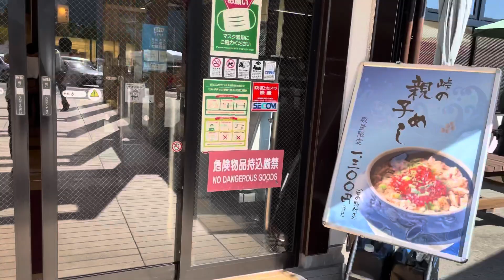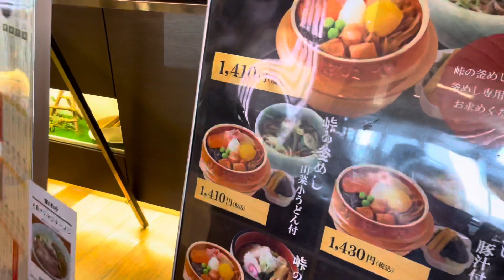横川SA上り 上信越自動車道サービスエリア Yokokawa Highway service area 峠の釜めし おぎのや 別所温泉~群馬県富岡市ドライブ Road trip Gunma Japan